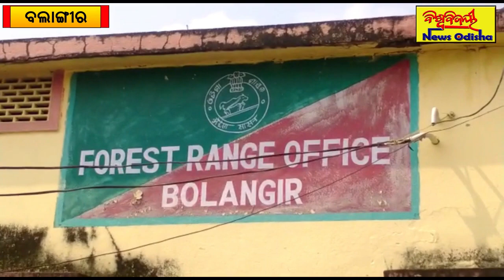ବିପୁଳ ପରିମାଣ ଗଞ୍ଜେଇ ଜବତ, ଜଣେ ଅଟକ || Balangir